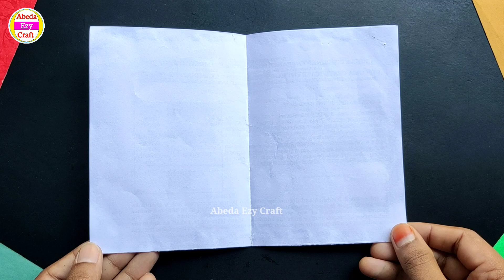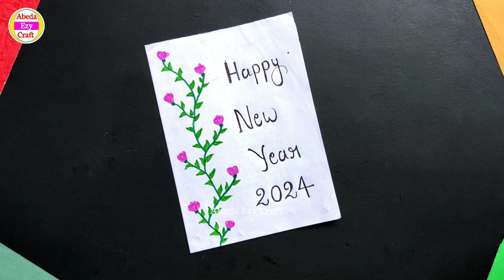Happy New Year Card | Easy and Beautiful New Year Card | New Year Card 2024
In this video you will how to make new year card. Easy and beautiful new year greeting card. Handmade new year card making. New year card making ideas. How to make new year greeting card.